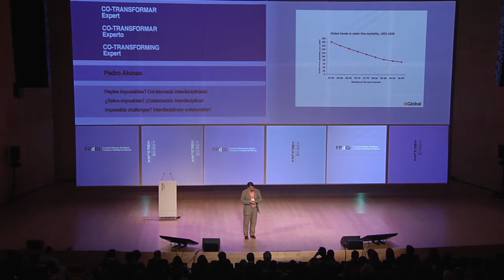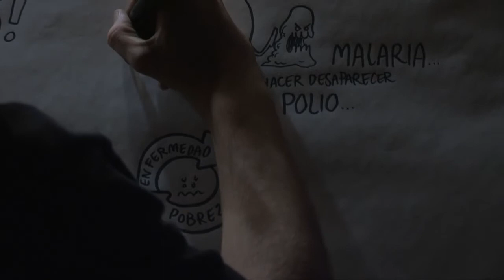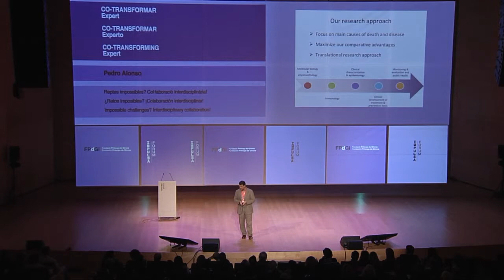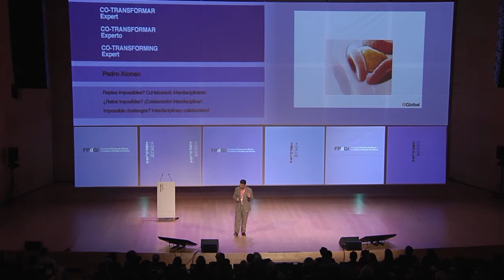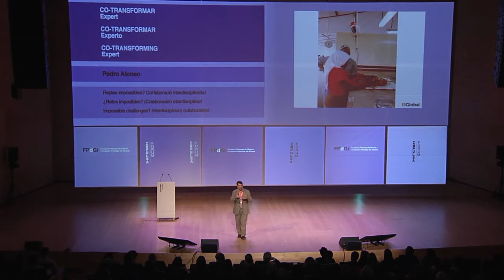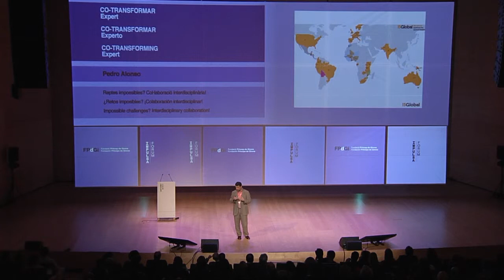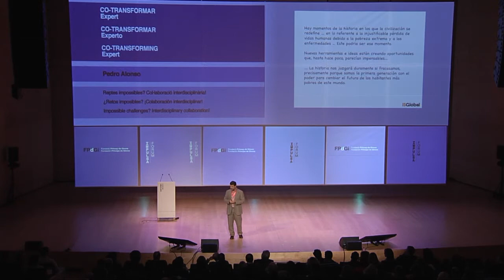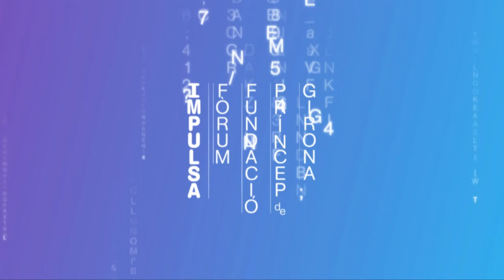Pedro Alonso. Fòrum IMPULSA 2012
La ciència i la millora de la salut poden contribuir al desenvolupament dels països més pobres
La ciencia y la mejora de la salud pueden ayudar al desarrollo de los países más pobres
Science and improving health can help the process of development in the poorest countries